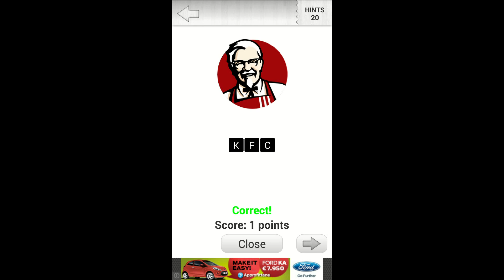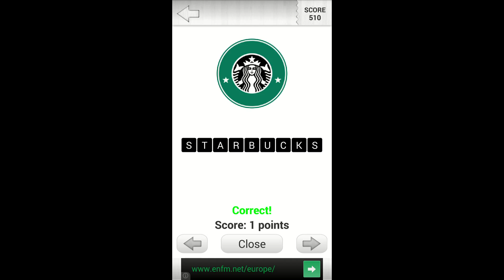Logo Quiz! - Level 1 Answers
Logo Quiz ! - Level 1 Walkthrough - All Answers

Description:

Name the logos of the most popular brands and companies, known all over the world in one of the most popular logo quizzes on Google Play, now in even better game mode!
Just how well do you know the most popular logos?
This app features unique game play! Look at the distorted image of a logo and solve the name of the logo by typing the available letters into the available black boxes.
If it gets too hard, you can always use your hints!
Use hints to solve the logos that you don't know. Or use Facebook or Twitter integration for free, and ask your friends about any logo that you find difficult to solve.
Unlock new levels -- the higher the level, the harder the questions, and the harder to unlock the next level! Progressive game play also delivers free hints, which will help you complete the higher levels.
Additional hints can also be EARNED through offers. We believe that paying to win in games ruins the fun, so we have eliminated the pay option. All features of the app are free.
Compare your score with your friends or with public users, by using the integrated leaderboard service from the Google Play services. Test your knowledge in friendly competition!
Additional information:
Every day we find logos everywhere. But just how many of them can we actually name? Test yourself with the Logo Quiz! It's completely free.
Easy to play and made for all resolutions, our Logo Quiz brings fun to all devices and screen sizes! Including the new powerful high resolution devices! Plays great on tablets too!
This quiz features logos from all categories; from cars to fashion, entertainment, food, industry, education, technology, transportation, sports, finance and more!
All the permissions this app uses are standard and necessary for the game play, as well as for displaying the ads -- this keeps the app free for anyone to use.
Note: All logos shown or represented in this game are protected by copyright and/or are trademarks of their respective corporations. The logos are protected by copyright and/or trademark.
Check for updates!

ITALIANO

Logo Quiz ! - Soluzioni Livello 1
Descrizione:
Nominare i loghi delle marche e aziende più popolari , conosciuti in tutto il mondo in uno dei più popolari quiz logo su Google Play, ora in modalità di gioco ancora migliore !
Proprio come ben sapete i loghi più popolari ?
Questa applicazione dispone gioco unico giocare! Guardate l'immagine distorta di un logo e di risolvere il nome del logo digitando le lettere disponibili nelle scatole nere disponibili .
Se diventa troppo duro , è sempre possibile utilizzare i vostri suggerimenti !
Utilizzare suggerimenti per risolvere i loghi che non si conosce . Oppure utilizzare Facebook o Twitter integrazione gratuitamente, e chiedere ai vostri amici di qualsiasi logo che trovate difficile da risolvere .
Sblocca nuovi livelli - più alto è il livello , più le domande , e il più difficile da sbloccare il livello successivo ! Gioco Progressive offre inoltre suggerimenti gratuiti, che vi aiuterà a completare i livelli più alti .
Note aggiuntive possono anche essere guadagnati attraverso offerte . Siamo convinti che pagare per vincere nei giochi rovina il divertimento , quindi abbiamo eliminato l'opzione a pagamento . Tutte le caratteristiche della app sono gratuite .
Confronta il tuo punteggio con gli amici o con gli utenti pubblici , utilizzando il servizio di classifica integrato dai servizi di Google Play . Metti alla prova la tua conoscenza in competizione amichevole !
Ulteriori informazioni:
Ogni giorno troviamo i loghi ovunque . Ma quanti di loro possiamo realmente nominare ? Mettiti alla prova con il Quiz Logo! E 'completamente gratuito .